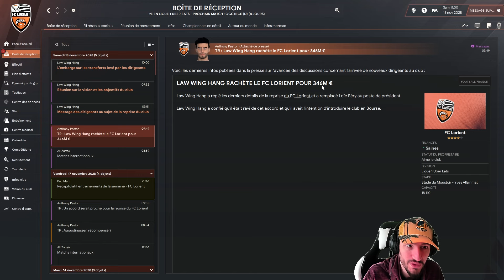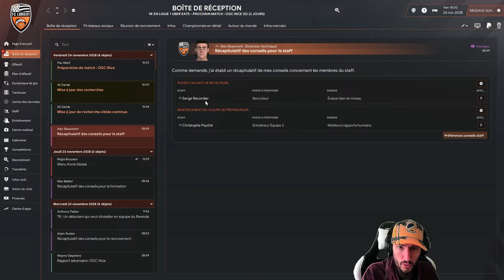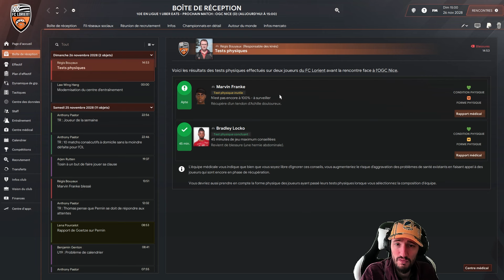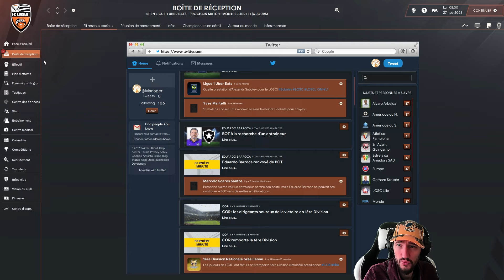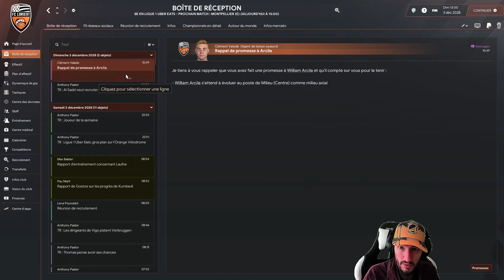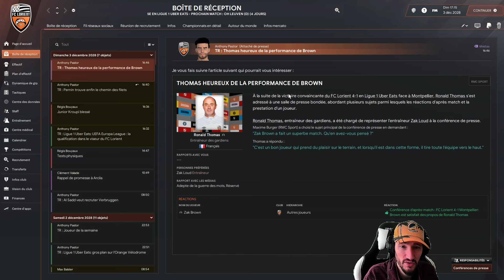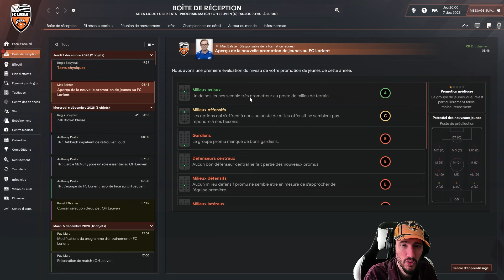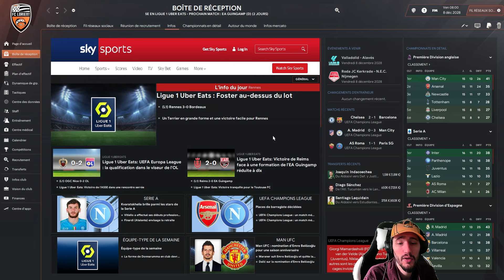RACHAT OFFICIEL DU CLUB... Carrière Football Manager 2024 #91